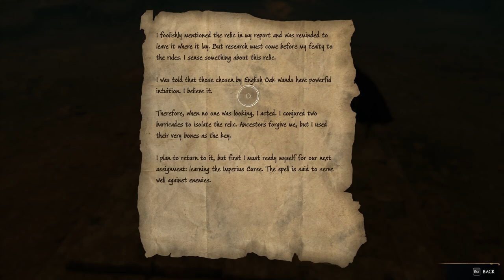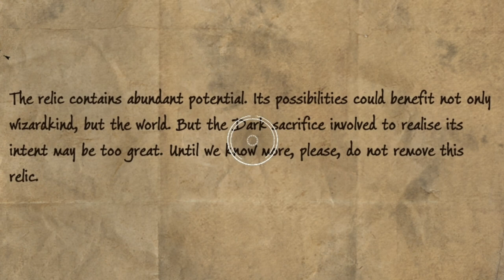Hogwarts Legacy PC | The Imperius Curse!!! | Ravenclaw Gameplay | Part 11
Things getting heated with Sebastian, discovering an old relic and learning our 2nd unforgivable curse, Imperio.

Timestamp:
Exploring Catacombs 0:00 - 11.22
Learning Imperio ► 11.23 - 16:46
Obtaining the Relic ► 16:47 - 21:38
Saving Feldcroft from Goblins ► 21:39 - 29:07
Meeting Poppy ► 29:10 - 31:14